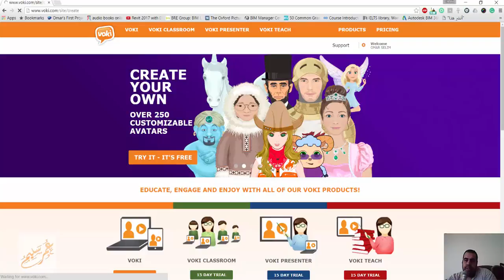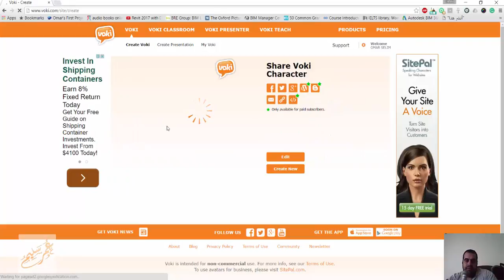voki ابتكر شخصيتك الكرتونية اونلاين